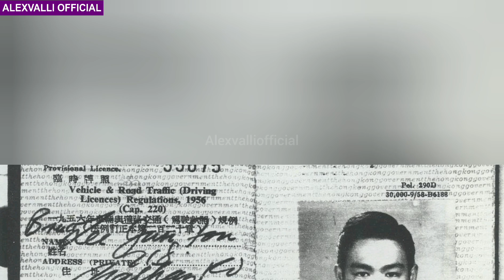பலரும் பார்த்திடாத புரூஸ்லி அரிய நினைவுகள் Bruce lee rare images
Brucely rare memories that not many people have seen

பலரும் பார்த்திடாத புரூஸ்லி அரிய நினைவுகள்